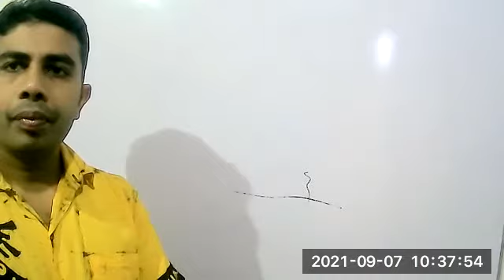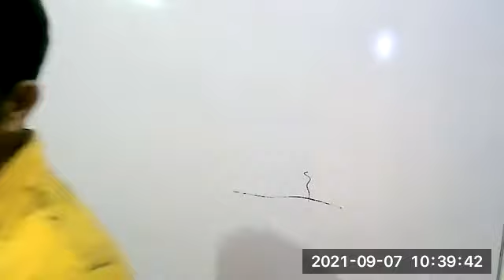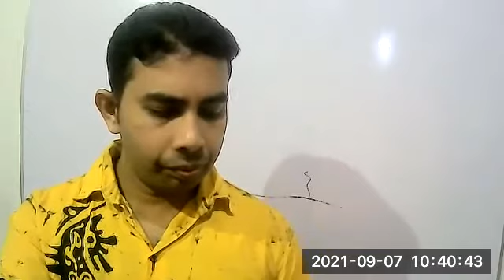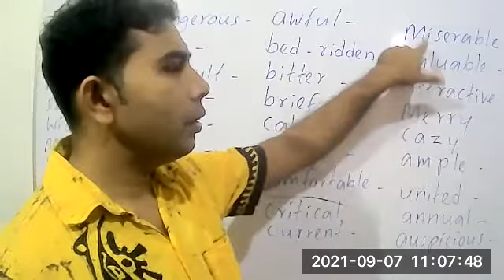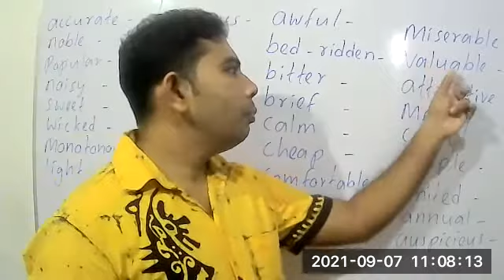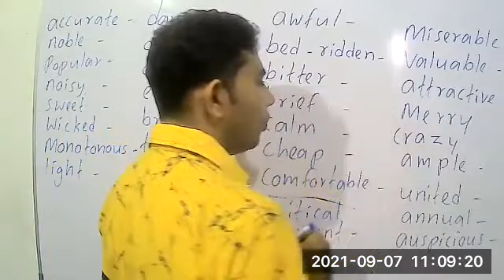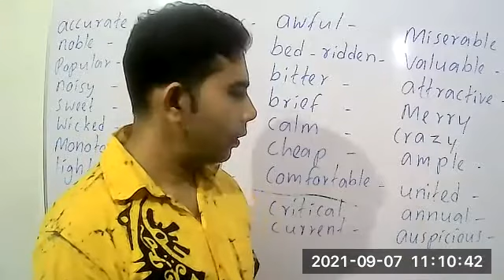English Language Grade 7 September 7th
1st Video of Zoom Class